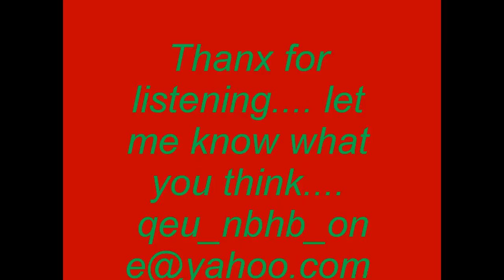Duane21 - I thank you.wmv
i'm Duane21... this is a litle bit of a gospel song that i've been working on. i love the idea